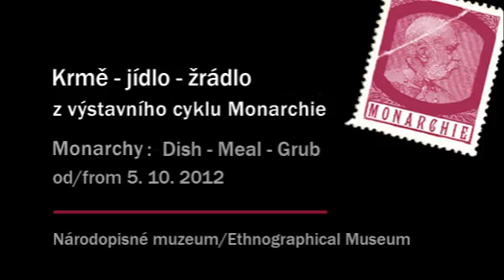Nahlédněte pod pokličku výstavy Krmě - jídlo - žrádlo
Další výstava Národního muzea s názvem Krmě -- jídlo -- žrádlo představí gastronomii druhé poloviny 19. století - přípravu, úpravu a konzumaci potravin a nápojů s důrazem na zvyklosti a symboly stolování, rituály, úpravu stolu a jídelen, stolní nádobí a náčiní i desítky dobových receptů. Výstava je součástí cyklu Monarchie.